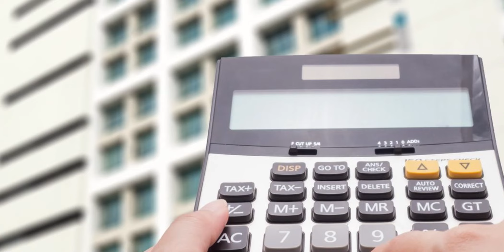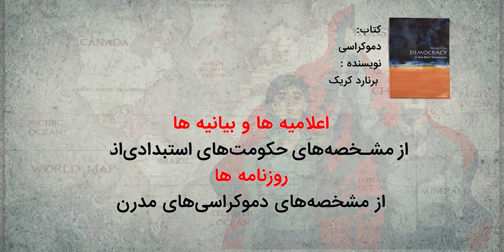دموکراسی از کجا اومده؟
منظور از دموکراسی چیه؟ چرا اینقدر بحث داریم سر دموکراسی؟ اصلاً دموکراسی از کجا اومده و چرا دیگه هیچ حکومتی راه گریزی ازش نداره؟
منبع اطلاعات این ویدیو، کتاب دموکراسی از سری یک معرفی کوتاه از انتشارات دانشگاه آکسفورد است

فهرست ویدیو:
00:00 سرآغاز
01:20 معنای کلمه دموکراسی و ریشه در یونان باستان
02:47 حق رای بر اساس مالکیت در انگلستان
3:46 حق رای بر اساس ولادت
5:52 حق رای در آمریکا
7:09 شمارش بردگان
7:49 حق رای زنان
8:40 معرفی کتاب دموکراسی، منبع این ویدیو
9:24 تعریف نهادی دموکراسی
10:48 نفرین نفت و مشکل کشورهای حوزه خلیج فارس
12:59 دموکراسی در آمریکا، جمله الکسی دو تو کویل

اگر ویدیوهای من برایتان جالب است، چنل را سابسکرایب و به دیگران معرفی کنید. در این چنل من قصه‌های کشورها و شهرهای مختلف جهان رو روایت می‌کنم.